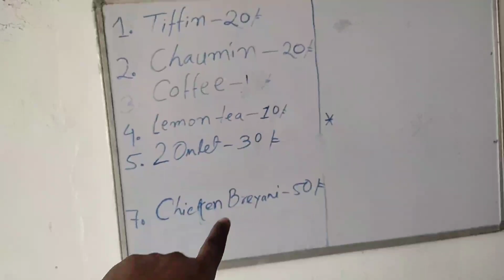One Inch Punch 👊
One Inch Punch Mukka

Namaskar Devio Aur Sajhanoo🙏

        My Name Is  Asman Debbarm , I m From Tripura(Northeast) India,
I WANT TO ENTERTAIN YOU ALL, MUJHE LOGO KO HASANE MEIN MAJA AATA HAI, MUJHE GHUMNE KA BOHOT MAZA AATA HAI, ,. THANK YOU ALL

AUR SHARE AND  SUPPORT 💪 BHI KARO GUYS,🔥
PLEASE DO 👍LIKE , SAHRE , COMMENT , ITS MAKES ME MOTIVATED 🔥🔥 EVERYTIME. 😀👍

FOLLOW ME________+